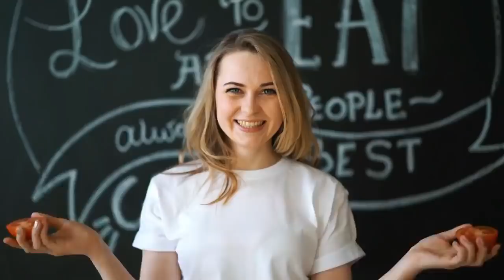සෑම කාන්තාවක්ම අනිවාර්යයෙන් අනුභව කල යුතු ආහාර 7ක් | Super foods Every Women Should Eat to Stay Fit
Super foods Every Women Should Eat to Stay Fit